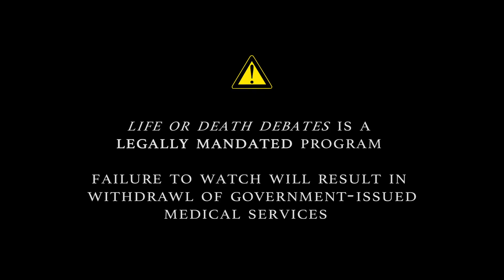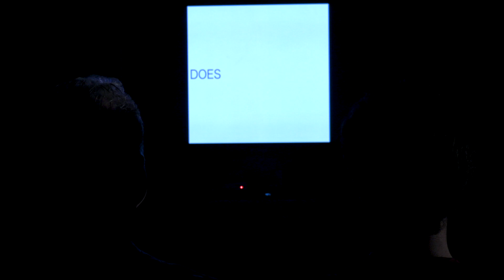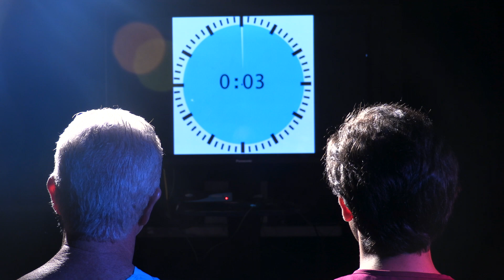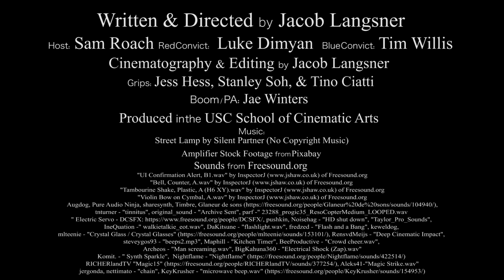Life or Death Debates - USC Short Film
Award winning short film, officially selected at the Golden State film Festival, and screened in Toronto, Hollywood, and New York.

Two convicts, 120 seconds, and one chance to debate for their lives - all on live television.

Written, directed, and Produced by Jacob Langsner.
Starring Sam Roach, Luke Dimyan, and Tim Willis.
Shot and edited by Jacob Langsner.